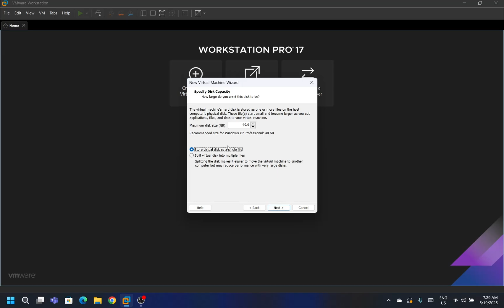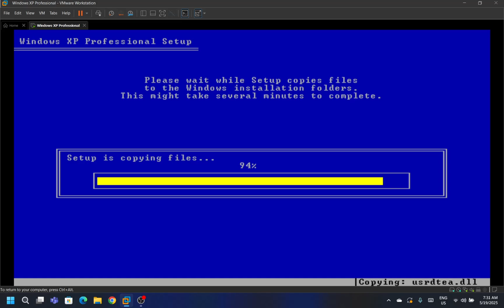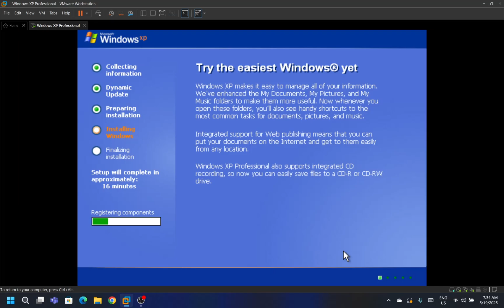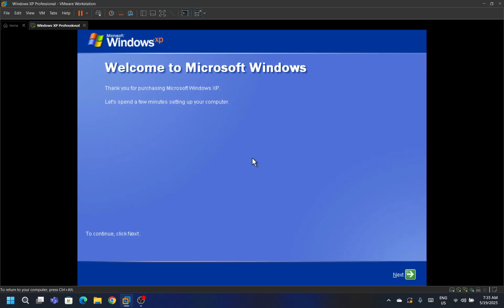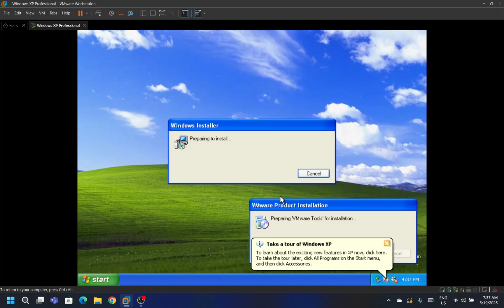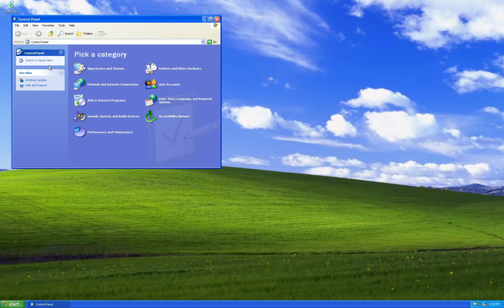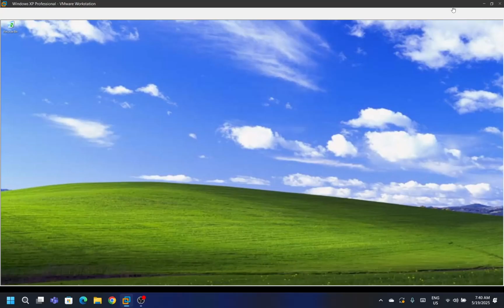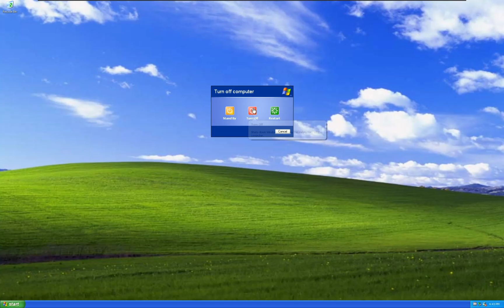Installing Windows XP on VMware Workstation Pro 17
Windows XP, released in 2001, combined the stability of the Windows NT kernel with a user-friendly interface, featuring improved performance, enhanced security, fast user switching, remote desktop, and broad hardware and software compatibility.

(Password is mysubsarethebest)

Chapters:
0:00 Creating virtual machine
0:55 Installing Windows XP
6:29 Out Of Box Experience
7:33 Installing VMware Tools
9:39 Exploring Windows XP
10:55 Creating snapshot
14:10 Shutting down